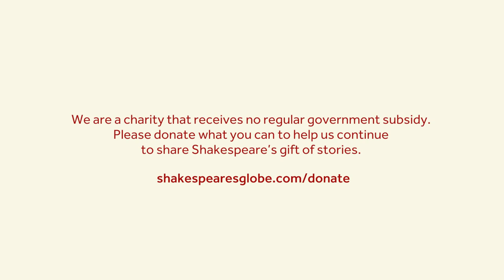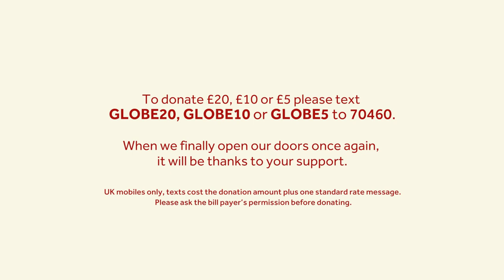The Tempest with Amanda Lawrence | Love in Isolation | Shakespeare's Globe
Amanda Lawrence performs Caliban's speech from Act III scene 2 of Shakespeare's The Tempest, as part of our Love in Isolation series.